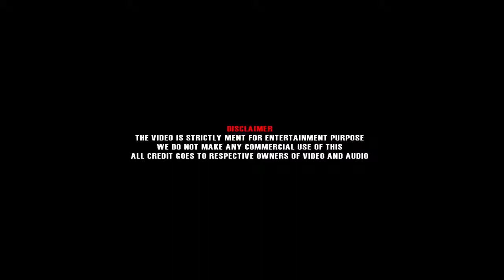Happy Birthday Mammooka